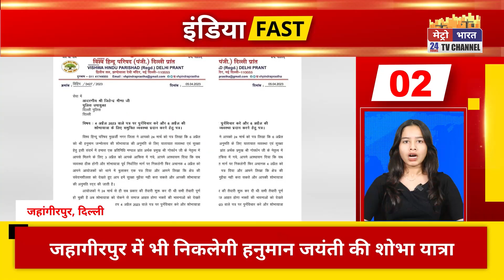India Fast: अभी-अभी की 25 बड़ी ख़बरें | National News